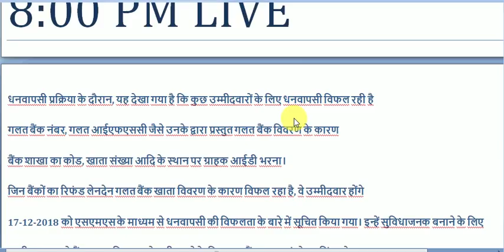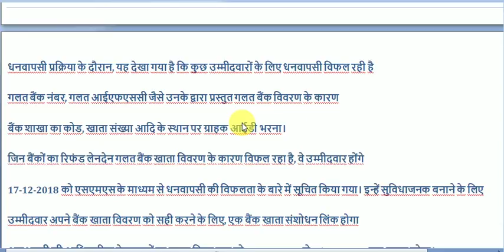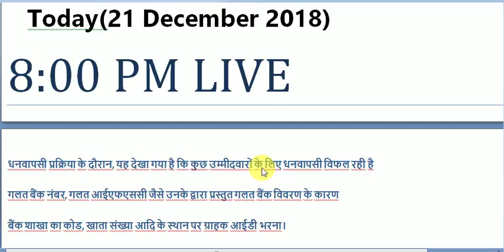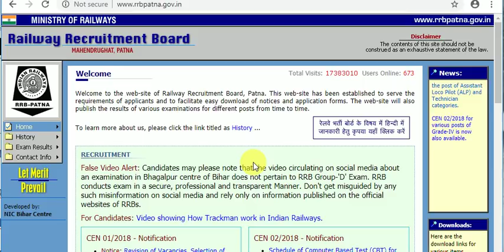RRB Refund Link Active(8:00PM)Today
नमस्कार दोस्तों फिर से स्वागत करता हूं इंफॉर्मेशन फॉर यू में आप लोगों को दोस्तों अभी तक चैनल को सब्सक्राइब नहीं किया तो जरूर सब्सक्राइब करें ताकि आने वाला अपडेट आपको मिलते रहे dhanyavad